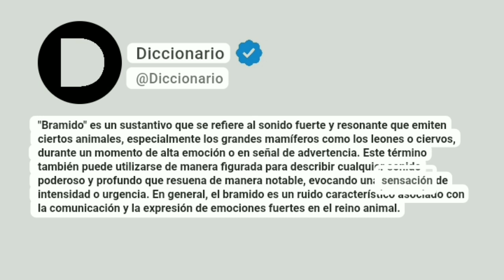Bramido Significado En Español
"Bramido" es un sustantivo que se refiere al sonido fuerte y resonante que emiten ciertos animales, especialmente los grandes mamíferos como los leones o ciervos, durante un momento de alta emoción o en señal de advertencia. Este término también puede utilizarse de manera figurada para describir cualquier sonido poderoso y profundo que resuena de manera notable, evocando una sensación de intensidad o urgencia. En general, el bramido es un ruido característico asociado con la comunicación y la expresión de emociones fuertes en el reino animal.